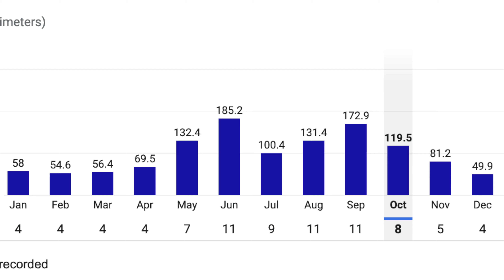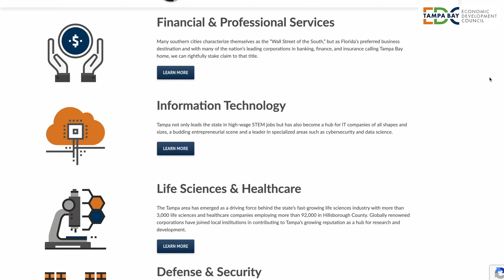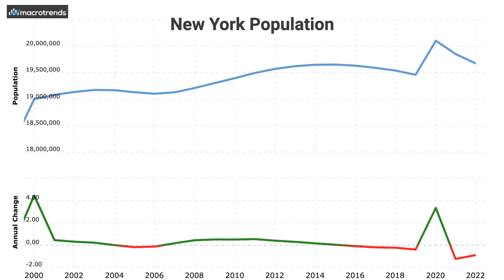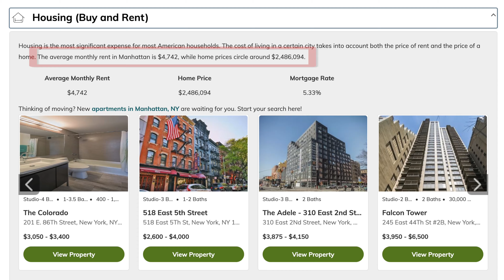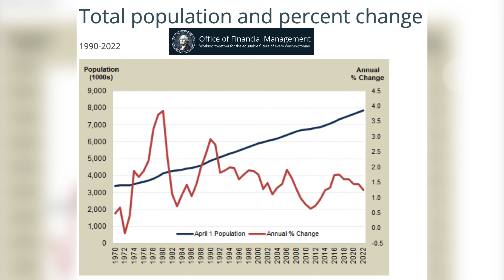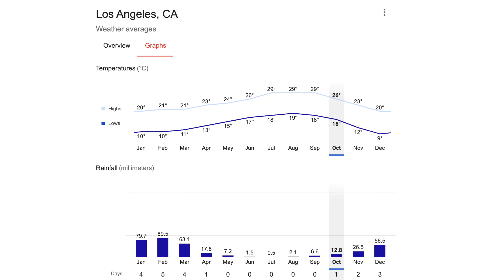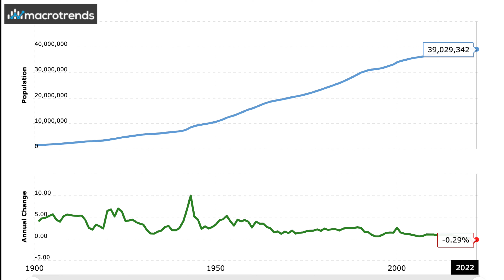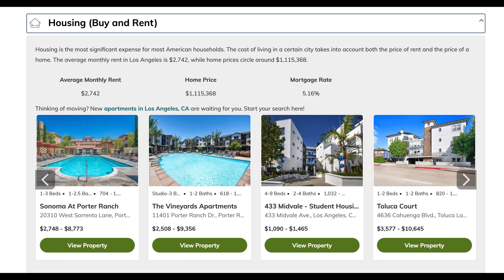ФЛОРИДА, НЬЮ-ЙОРК, КАЛИФОРНИЯ, ВАШИНГТОН. Обзор штатов, часть 1. Переезд в США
Вас ждёт подробный обзор самых интересных и перспективных штатов для переезда в Соединенные Штаты Америки. Подробнее остановлюсь на их крупных городах.
Вы узнаете о погоде, природе, основных направлениях развития, зарплатах людей, средних ценах на аренду квартиры и политических взглядах населения штата. Отдельно отмечу наличие социальных программ для иммигрантов.
В итоге вы сможете сориентироваться по тому, какой штат подходит именно вам!

Продолжение обзора будет в следующем видео, ставьте колокольчик, чтобы его не пропустить 🔔

Погода в США.

Тайм-лайн:
0:00 - О чем это видео
0:51 - Обзор штата Флорида
5:27 - Обзор штата Нью-Йорк
9:33 - Обзор штата Вашингтон
13:42 - Обзор штата Калифорния
19:38 - Продолжение в следующем видео